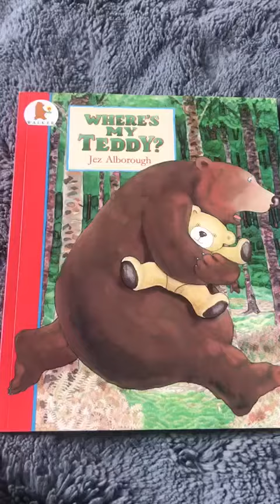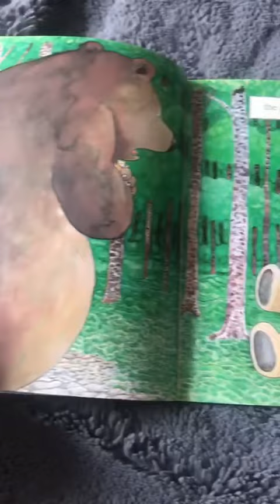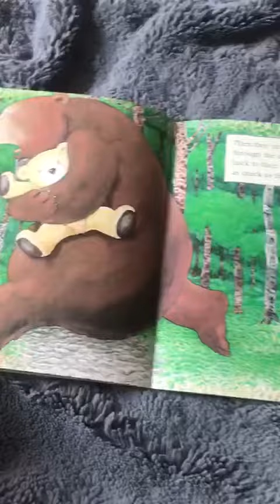Where’s My Teddy? By Jez Alborough